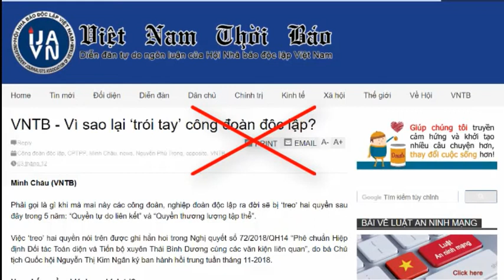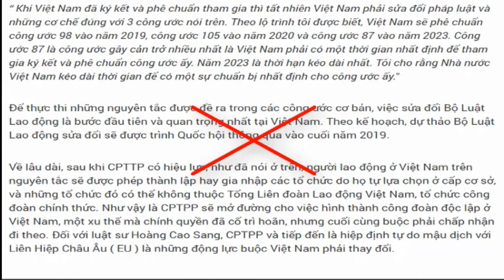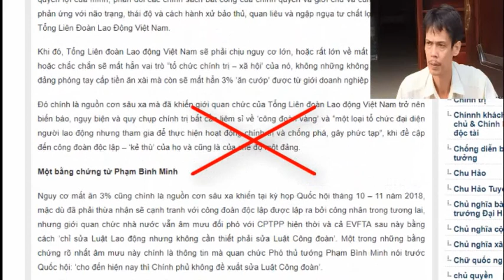/Vì sao Phạm Chí Dũng và giới zân chủ đòi Nhà nước cho thành lập công đoàn độc lập ngay lập tức